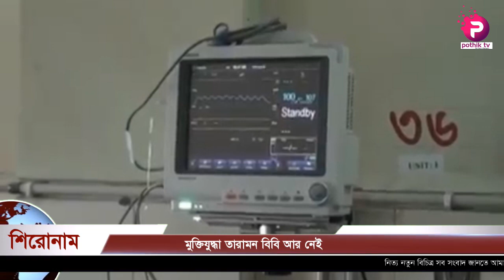কে সে তারামন বিবি : যাকে রাষ্ট্রীয় মর্যাদায় দাফন দেখুন ভিডিও Taramon Bibi | pothiktv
Please refrain from copying or duplicating the video, and help us support anti-piracy measures in any way you can. Thank you - pothiktv Limited Official.